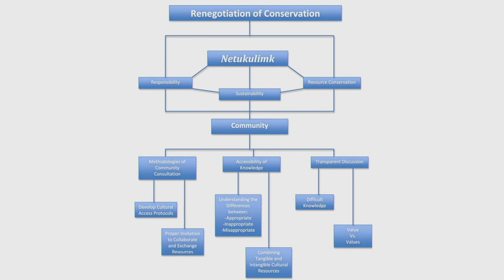The Art Gallery of Nova Scotia: New Gallery Announcement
The Art Gallery of Nova Scotia holds a virtual event to celebrate two major milestones in the development of a new Gallery as part of the Waterfront Arts District.